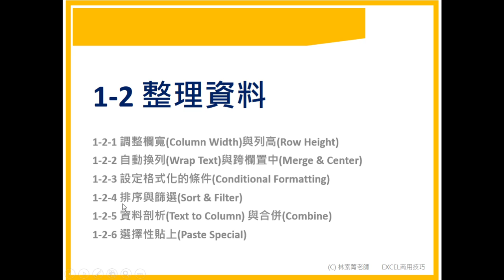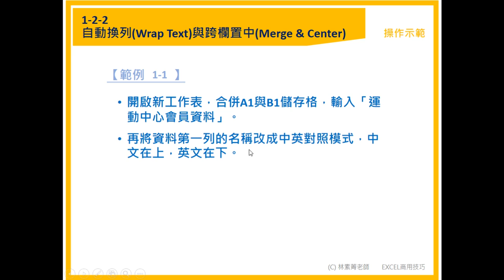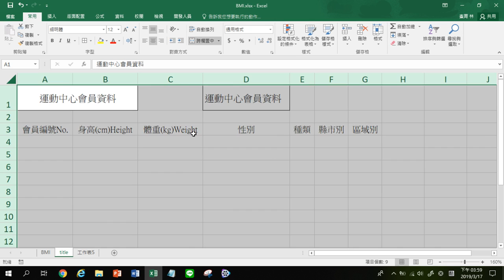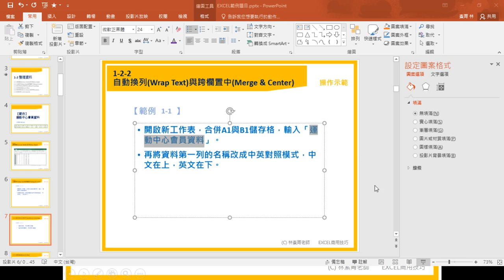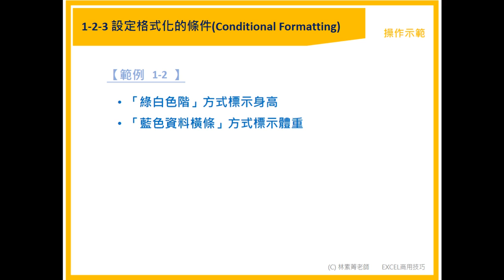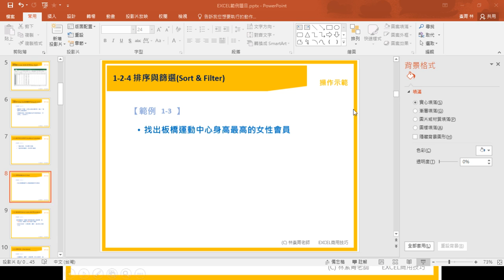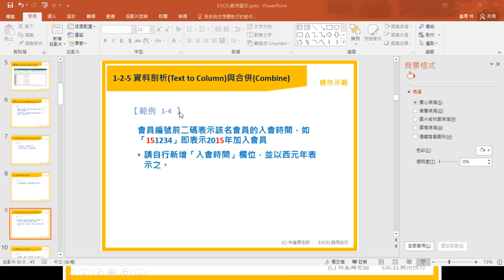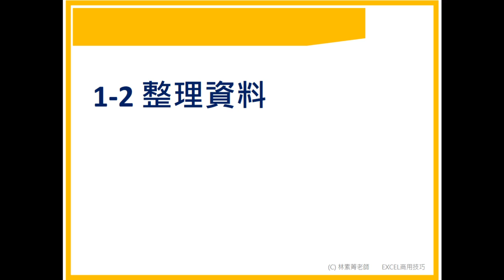林素菁應用統計學一 09 資料整理